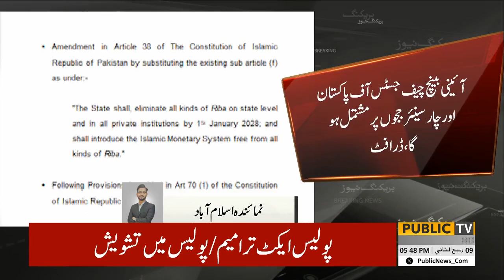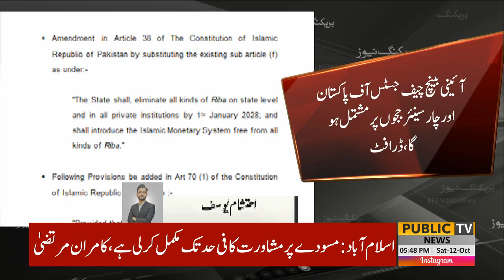Maulana Fazal Ur Rahman's Big Decision - Constitutional Amendment | Breaking News